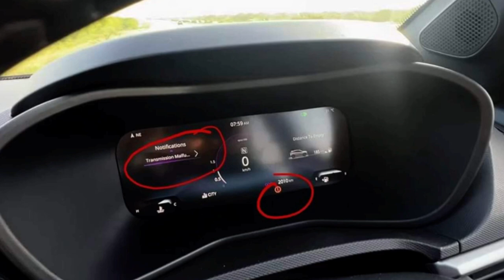New Nexon Facelift 2023 | Major Negatives Ya Sab Kuch Fake